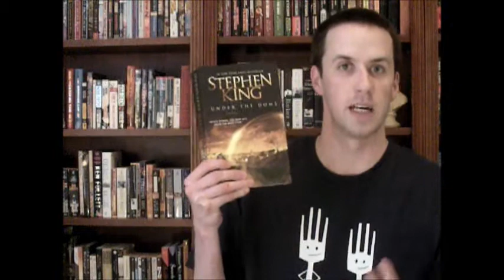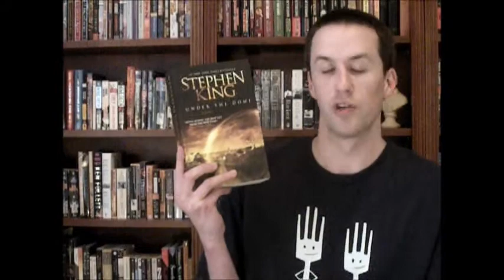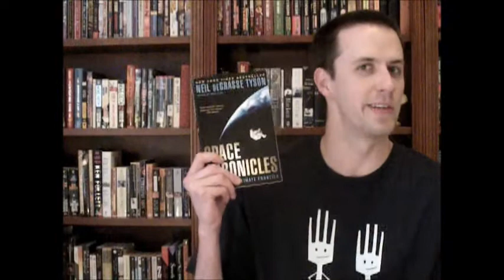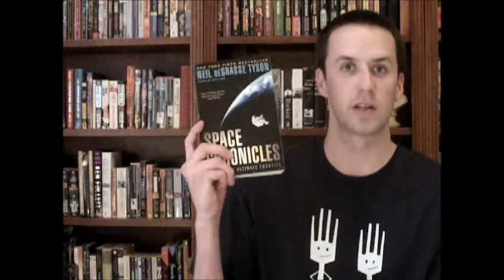May Book Haul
Collab channels I am a part of